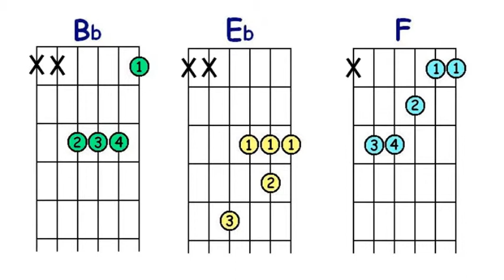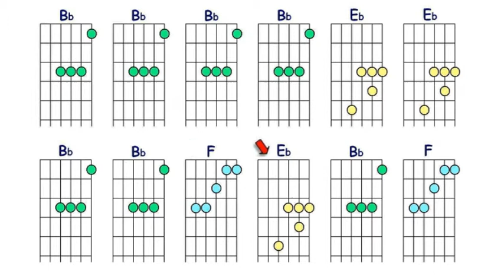Guitar chords - "Bb" major position 1. With backing track.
Learn to play the chord and then practice it to the backing track.
Beginners and advanced.